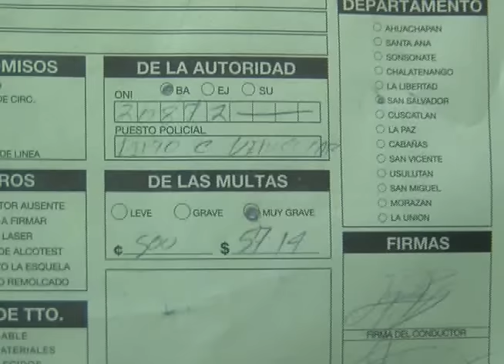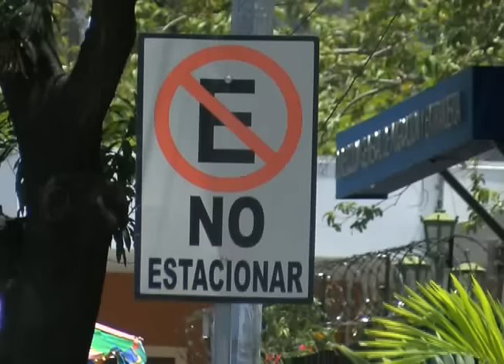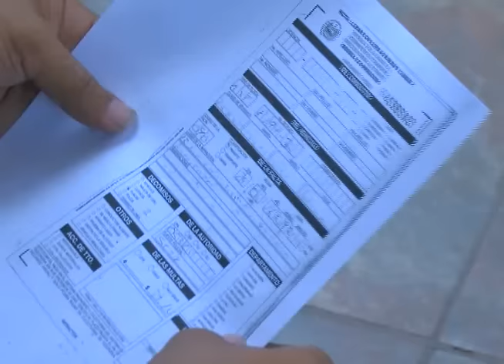DECOMISO DE PLACAS EN PGR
Empleados de la Procuraduría General de la República fueron sorprendidos esta mañana con esquelas y decomisos de placas de sus vehículos de parte de la policía de tránsito, esto como parte de los operativos del Viceministerio de Transporte.